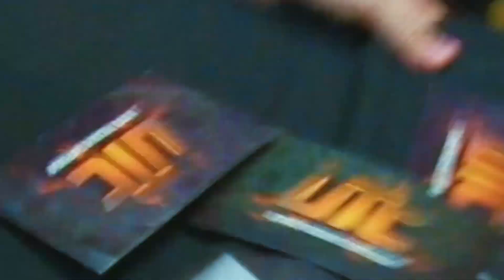NÃO PODE RIR! UTC no Teatro - com MURILO COUTO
Produção: Lorena Nascimento e Dayse Richffer //
Edição: Dudu Cabral //
Direção de Som: Bruno Menezes //
Edição de Som: Sérgio Filho //
Estagiário de Som: Caio Oliveira
Finalização: Dudu Cabral e Ronnie Pedra //